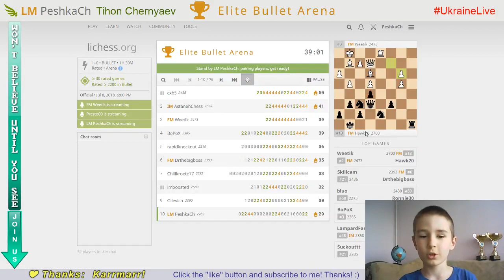Bright CHESS moments with FM of the 8 y.o. WORLD CHAMPION #19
Elite Bullet Arena. 08/07/2018
FM anish_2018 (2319) vs LM PeshkaCh (2283)